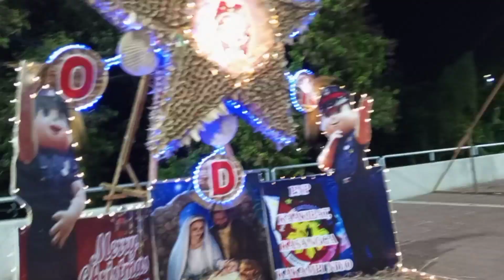“𝗣𝗮𝘀𝗸𝗼 𝘀𝗮 𝗣𝗮𝗺𝗶𝗹𝘆𝗮” ❤️❤️❤️Rio de Oro Boulevard Christmas Village Cagayan de Oro City//by mamapat